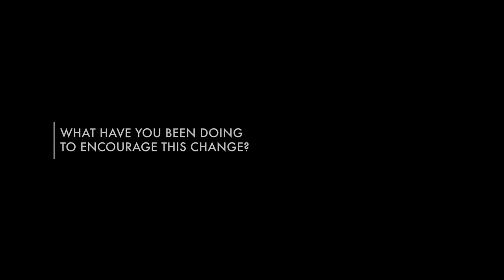What is “The Good Country”? Simon Anholt | HagueTalks portrait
After 20 years advising the presidents and prime ministers of more than 50 countries, Simon Anholt, co-founded (with Madeline Hung), the Good Country: the world’s first digital nation-state, designed to make the world work better.

We could make far more progress against the grand challenges like climate change, conflict, movement of people, pandemics and inequality, if only countries would work together more often and more imaginatively. The Good Country is a new country, with a projected population of 700 million people, designed to foster a culture of collaboration amongst existing nations and other international actors.